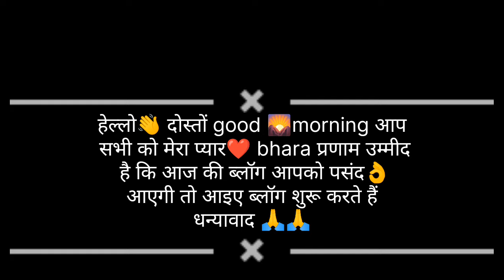नानी गाँव जाने का इंतजार हें अबतो दिन गिनती कर रही हूं